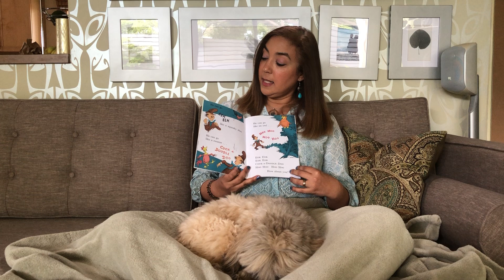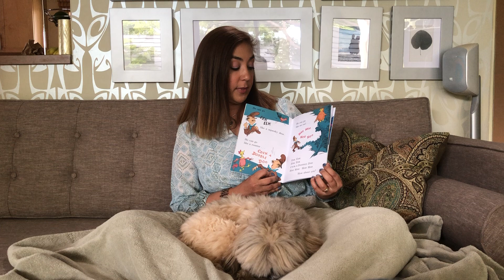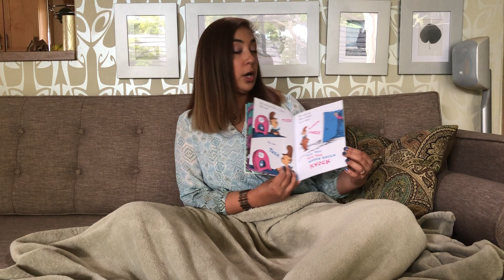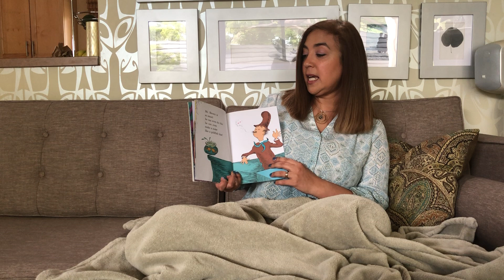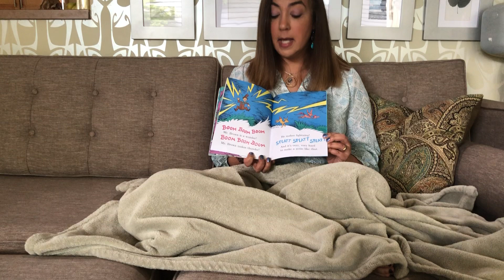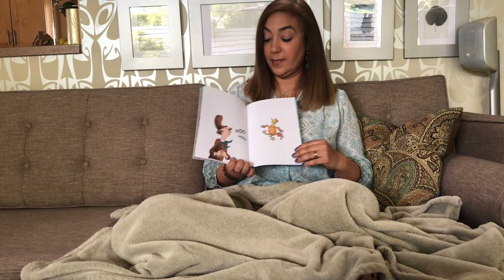Ms. Natalie reads "Mr. Brown Can Moo! Can You?" by Dr. Seuss